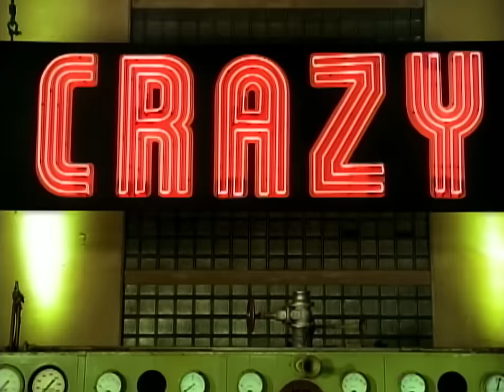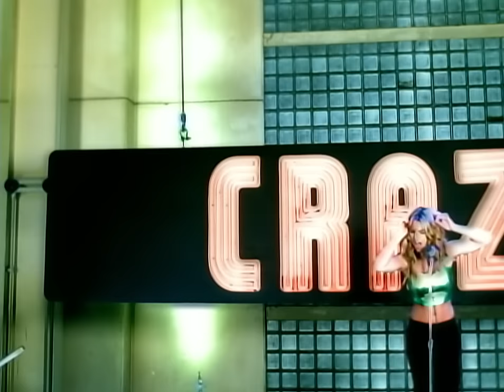Britney Spears - (You Drive Me) Crazy (Official HD Video)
"(You Drive Me) Crazy" by Britney Spears

Lyrics:
You drive me crazy, I just can't sleep
I'm so excited, I'm in too deep
Whoa, crazy, but it feels alright
Baby, thinking of you keeps me up all night
Oh, oh